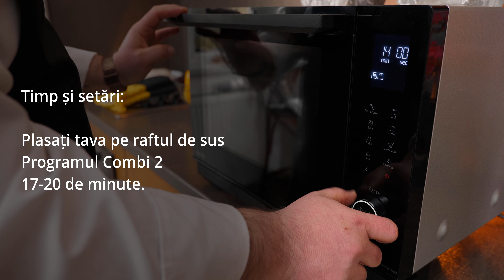Cele 4 puteri ale cuptoarelor cu microunde Panasonic - Episodul 3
Alex va prezintă ce puteți face cu un cuptor combi Panasonic. Rețeta: Cartofi dulci condimentati la Grill.